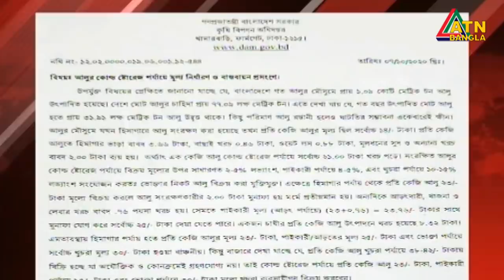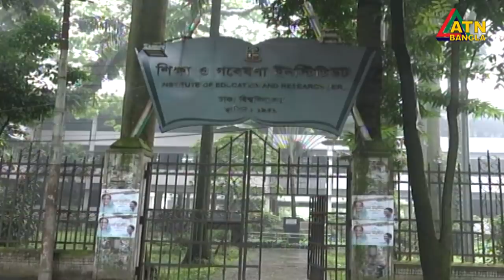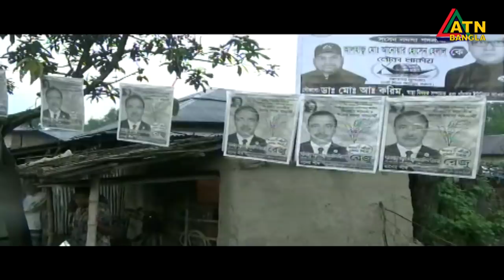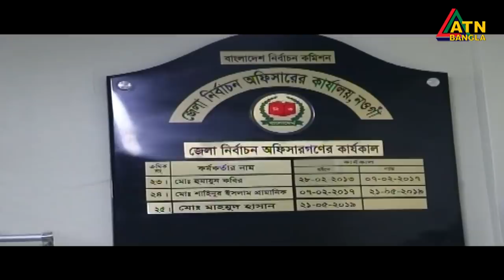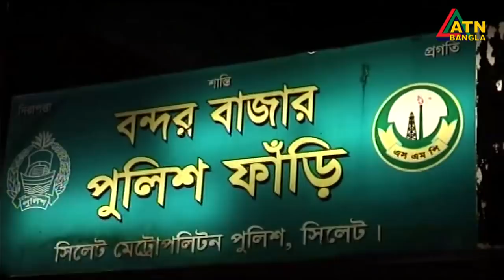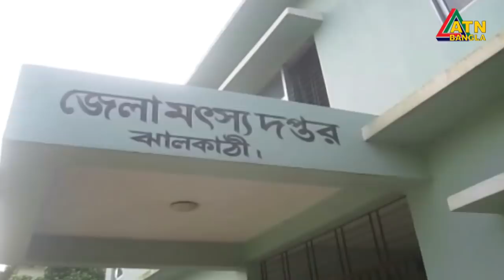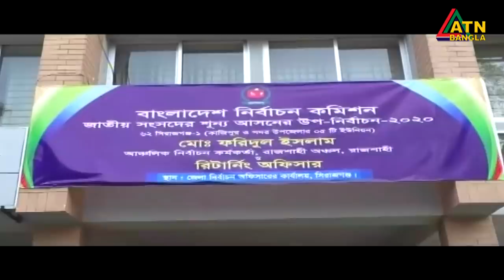এটিএন বাংলা গ্ৰামগঞ্জের সংবাদ | সন্ধ্যা ৬টা । 14.10.2020 | ATN Bangla Gramgonjer Sangbad